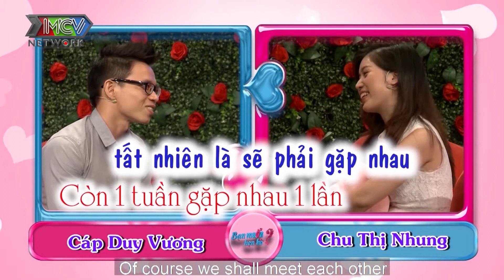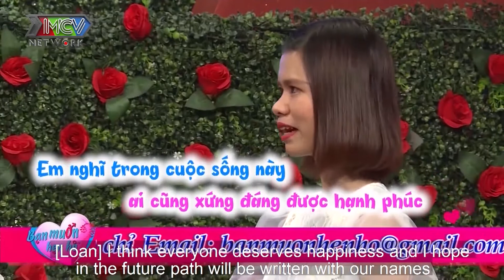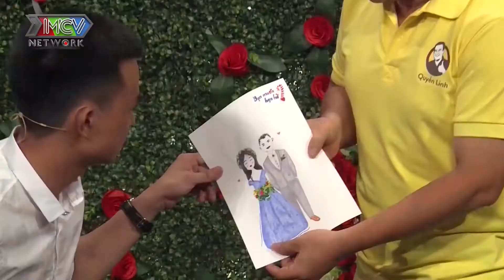BẠN MUỐN HẸN HÒ | Tổng Hợp Dàn TRAI XINH GÁI ĐẸP Tài Năng Xuất Hiện Trong Các Tập Đặc Biệt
Kênh Giải Trí Người Việt Hải Ngoại - nơi giúp người Việt ở nước ngoài cập nhật những VIDEO hấp dẫn về mọi lĩnh vực đời sống của con người ở Việt Nam.